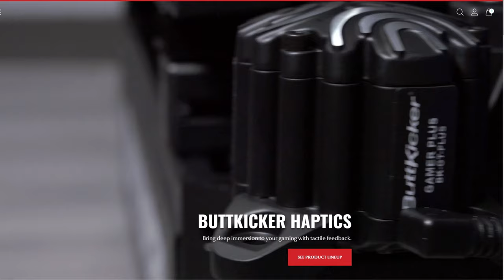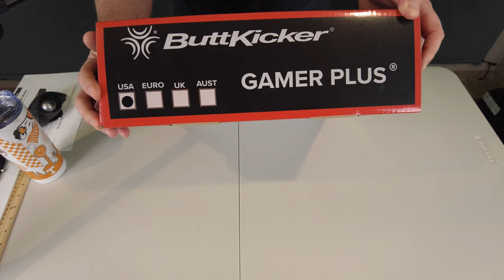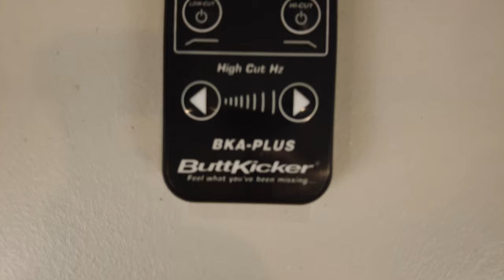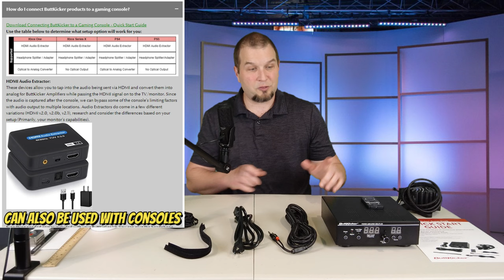Experience the Feel of flying, Racing or Shooting Rumble your Seat! ButtKicker Hardware review Pt1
ButtKicker Haptic Hardware For Console & PC: The Ultimate Review for Microsoft Flight Simulator 2020 - Dive into our comprehensive review of the ButtKicker haptic hardware and its compatibility with Microsoft Flight Simulator 2020, and see if it's worth the investment. In part 1 we will go over all the hardware that comes in the box with the gamer plus version of the buttkicker. I will measure the cables and take some weight measurements along with some close up shots of the hardware. I also have a link below for the website should your eagerness to purchase one grab hold of your wallet. In part 2 we will download all the software and install the buttkicker , do some some management and  connect to my PC. I am doing this so that you can have a 1st had experience of how the setup may go should you purchase one for yourself Instead of listening to me give you my opinions about the process.
A big thanks to all of our Captain's Club Members for your monthly support and thank you to all of our subscriber and commenters on the channel.

Pick up your ,all in one Charts, Weather, flight planning, Airac updates (3rd party aircraft as well as updating Msfs2020) , in sim Toolbar Icon & Best of all G3000/5000 & gtn750 integration at, Navigraph.com